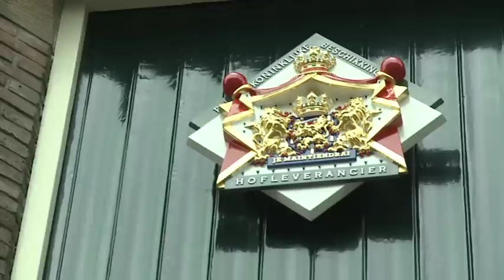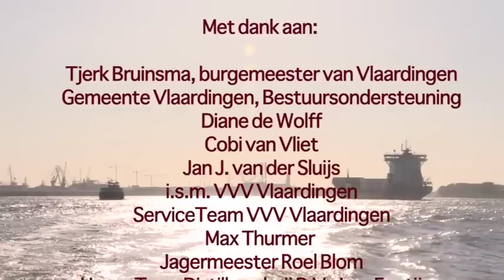Verrassend Vlaardingen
Groen, water, uitgaan, historie, evenementen. Vlaardingen heeft het allemaal. Maak kennis!